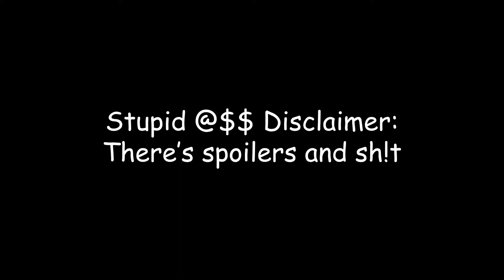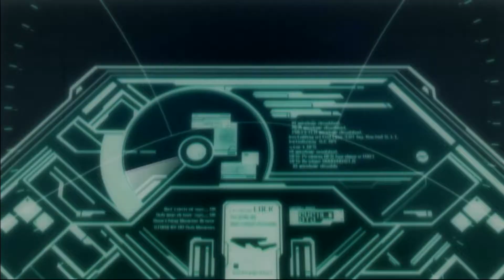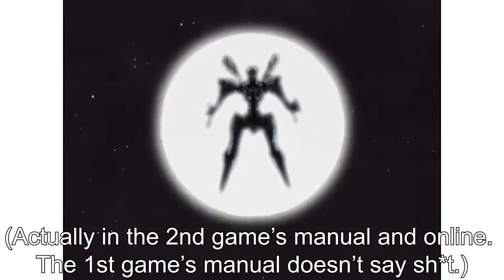Zone of the Enders is a Game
This video talks abbot a game called Zone of the Enders. You should watch it for the futa mechs.